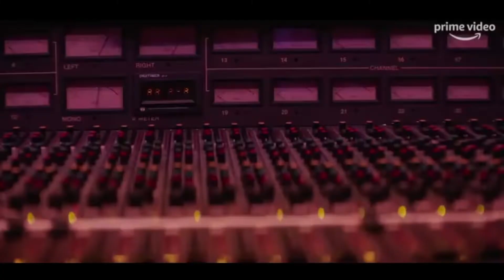Tiziano Ferro - distrutto dallo Star System - recensione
Recensione a cura di Antonio Seganfreddo - l'atteso documentario sull'artista italiano
00:00
01:04 recensione
03:00 spoiler
Il documentario:

recensione film
recensione cinema
recensione ferro
vlog
videorecensione